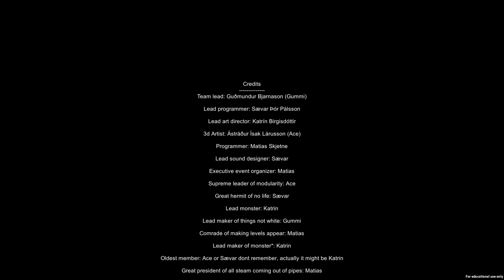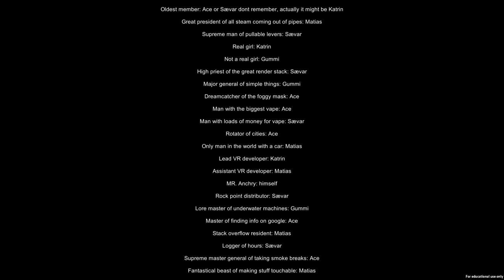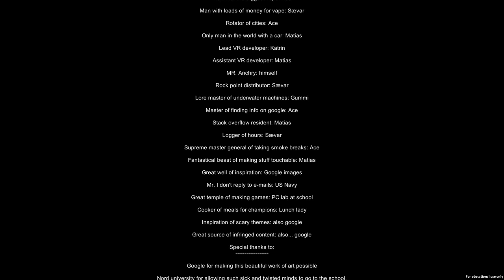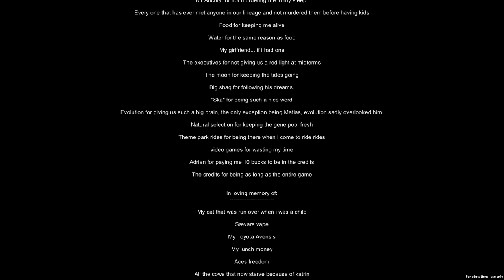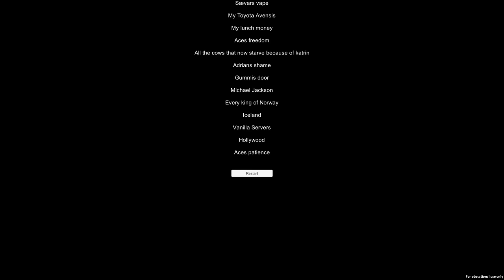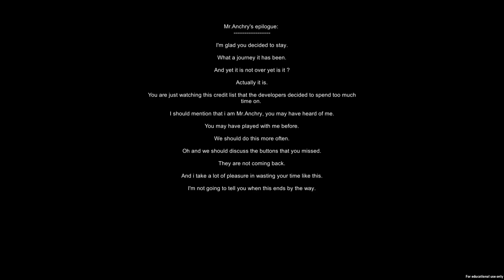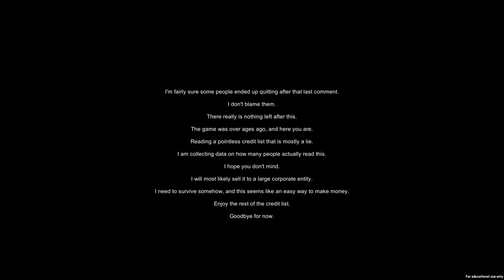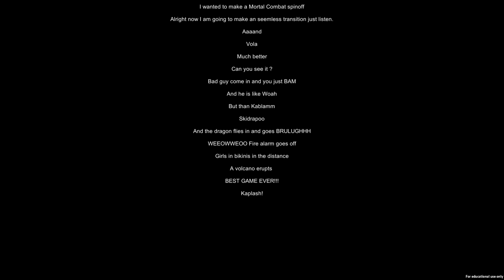Submerged - A Tense Puzzle Adventure in a Creepy Submarine